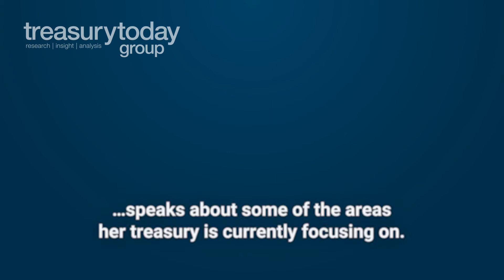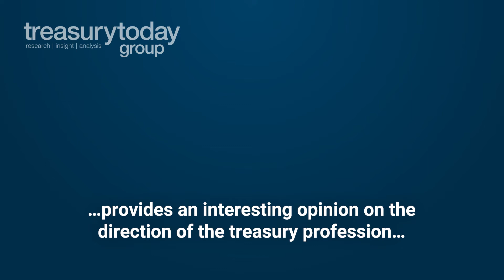EuroFinance 2017 Treasurer Interviews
Hear from Francisco de Barros, EMEA Regional Treasurer at AbbVie, Lesley Rogers, Director, Treasury, Banking & Cash at AT&T Istel and Damien Glendinning, Vice President and Treasurer at Lenovo on what they are currently focusing on and what the future might hold.